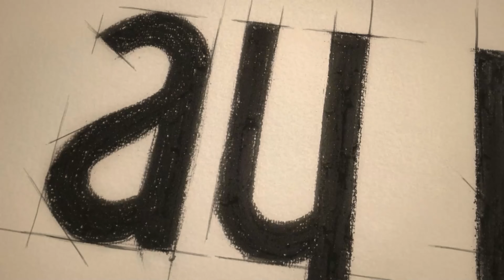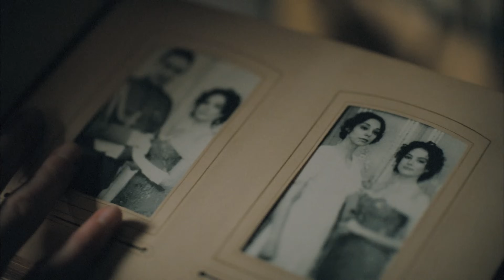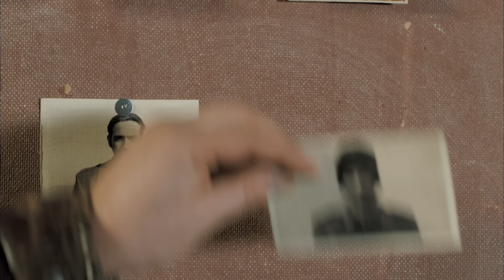Amor en Guerra Capitulo 7 (Doblada En Español) 4K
Lista de Los Artistas:
Kurt Seyit Eminof: Kıvanç Tatlıtuğ
Shura - Alexandra Verjenskaya: Farah Zeynep Abdullah
Murka/Mürvet: Fahriye Evcen
Petro Borinsky: Birkan Sokullu
Celil Kamilof: Ushan Çakır
Mişa Sorokin: Berk Erçer
Valentina Verjenskaya: Seda Güven
Barones Lola: Aslı Orcan
Güzide: Elçin Sangu
Alya: Demet Özdemir

Producción: Ay Yapım
Director: Hilal Saral
Guión: Ece Yörenç